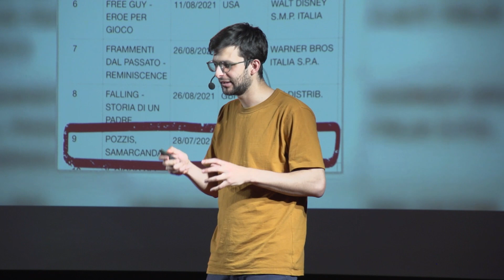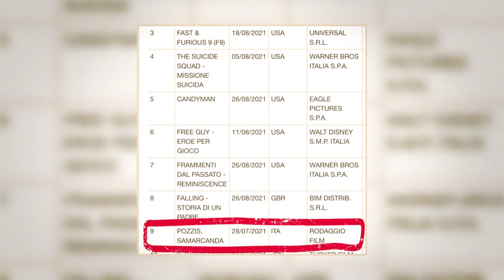Il fallimento non esiste | Stefano Giacomuzzi | TEDxPordenone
“Sul momento non me ne ero reso conto. Ma più tardi mi sarebbe stato chiaro l’insegnamento che avevo tratto da quel viaggio: il fallimento non esiste.”

Stefano Giacomuzzi sul palco di TEDxPordenone ci ha raccontato come attraverso il viaggio Pozzis - Samarcanda realizza il valore di successo e fallimento, che non c’è nessun luogo dove andare se non dove già siamo.

“Accogliere gli imprevisti e lasciare che sia l’inaspettato a definire la strada”. Questa è mobility per lo speaker che oggi vi presentiamo
 Stefano Giacomuzzi è un regista.

Sperimenta molto presto il documentario come strumento per avvicinarsi a vite insolite.

Quando ha solo diciannove anni inizia la produzione del suo primo lungometraggio, "Sotto le stelle fredde", vincitore del Bellaria Film Festival.
Si laurea alla Bournemouth Film School e si forma presso il prestigioso centro di ricerca Fabrica. Qui inizia la produzione del secondo film, “Pozzis, Samarcanda”, sul viaggio donchisciottesco di un vecchio motociclista verso il cuore dell’Asia.

Il film gli è valso i riconoscimenti di London International Motor Film Festival, Millennium Docs Against Gravity, Edera Film Festival e Ischia Film Festival. This talk was given at a TEDx event using the TED conference format but independently organized by a local community.